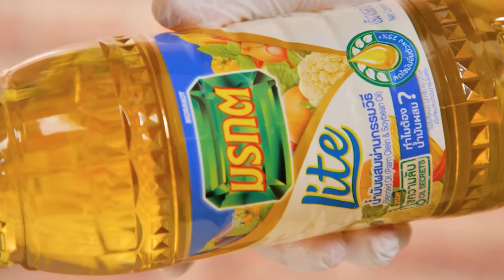ข้าวผัดคะน้าปลาเค็ม สูตรเด็ดอ.ยิ่งศักดิ์